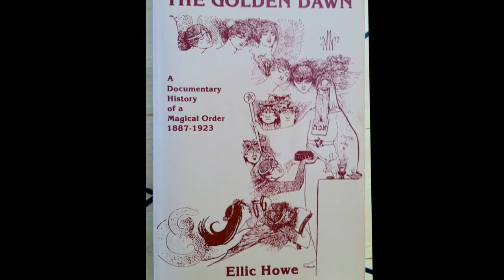5 Real Magicians